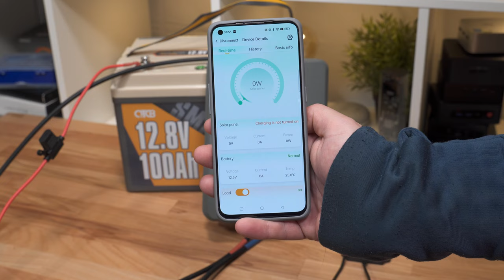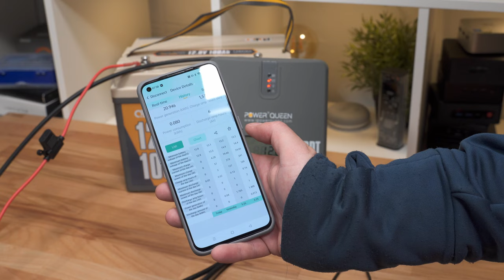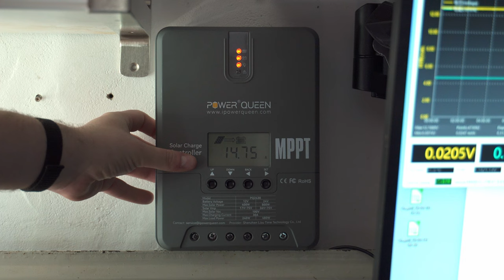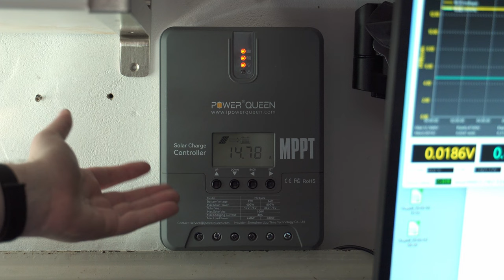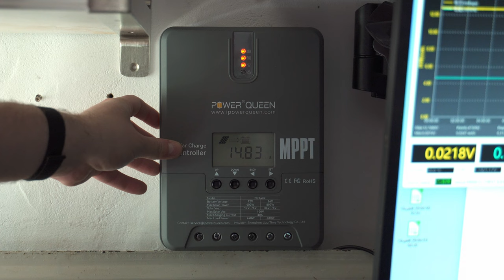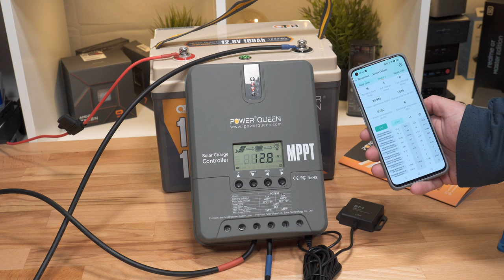Die beste Alternative zu Victron Energy? Power Queen 30A MPPT Solarladecontroller mit Bluetooth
Power Queen bietet mit dem PQ2430 einen spannenden Solarladecontroller für Off-Grid Solaranlage an. Dieser hat mit 30A eine recht hohe Leistung und verfügt zudem über Bluetooth.

Wie gut dieser ist, erfährst Du im Test!

00:00 Intro
01:04 Basics
03:25 Bluetooth und App
06:39 In der Praxis (Display)
08:27 Leistung
11:55 Fazit